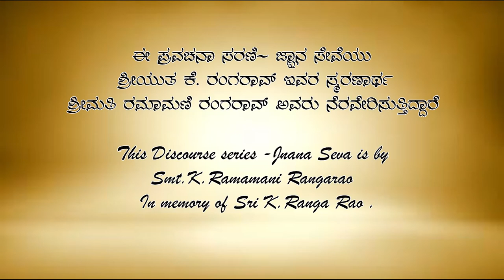Bhagavata Prostapadi Pravachana by Vid|| Venugopal Agnihotri Ep-11 ಭಾಗವತ ಪ್ರೋಷ್ಠಪದಿ